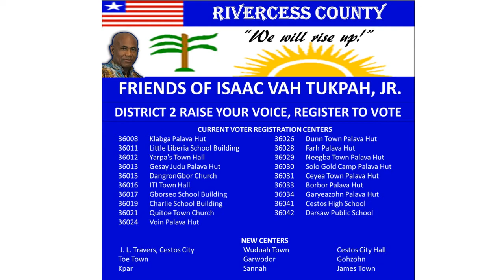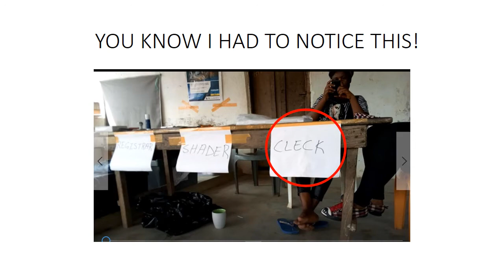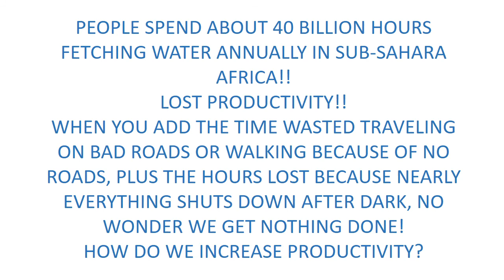ISAAC VAH TUKPAH VOTER REGISTRATION SONG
We tried to do everything to encourage the disappointed citizens of Rivercess to register so as to empower themselves to vote for the leadership they want when October 10, 2017 comes around.  Many registered but are still saying they will not vote because their elected officials have done nothing for them over the last 12 years.  Help us encourage all registered Liberians to exercise their democratic franchise and vote.